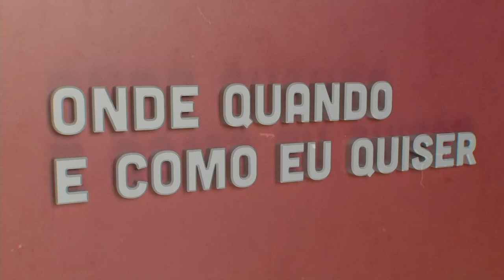David Cruz E Silva | Onde Quando e Como eu Quiser | Comprimido.pt 💊